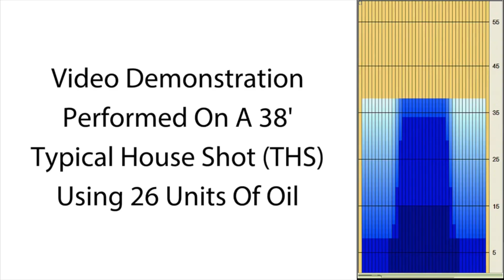bowlingball.com Hammer The Sauce Bowling Ball Reaction Video Review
Check out Tony Ruocco, Mike Seymour, Kevin Kinslow and Curlie Becton throwing The Sauce by Hammer!

Bring back some classic pin action with The Sauce!

The original Contrusion core makes its reprisal with a minor modification to make The Sauce rev up fast, leading to a strong midlane with backend reaction.

The Aggression Solid CFI coverstock brings a sanded 500/2000 Arbalon finish which grips hard on heavier oil patterns, giving you the right amount of bite to get you through the thick of the lanes.